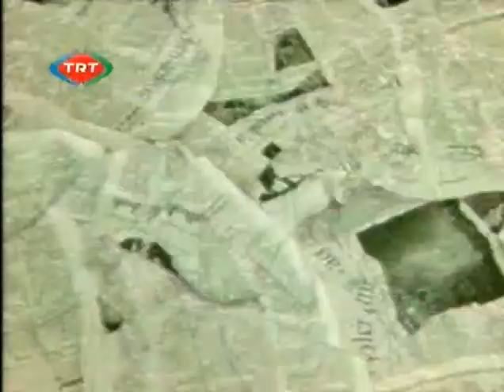Yarışma Programları | İhsan Varol, Kenan Işık, Bülend Özveren | "Sedef Kabaş ile Medya Medya"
TRT 2’de her Pazar sabahı, saat 11.00’de canlı yayınlanan Medya Medya programını hazırlayıp, sundu. Medyanın her boyutunun ele alındığı programda, televizyon, radyo, basın, reklam ve internet dünyasındaki gelişmelere mercek tutuldu. Uzmanların, ünlülerin, televizyoncuların, gazetecilerin, PRcıların, reklamcıların ve diğer medya mensuplarının konuk olduğu programda medyaya dair pek çok kritik konu farklı açılardan tartışıldı.